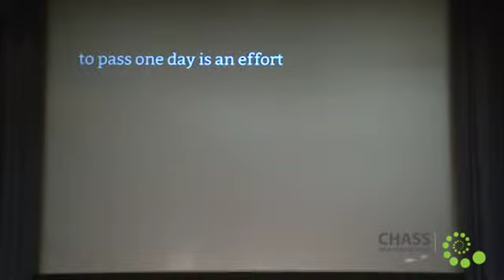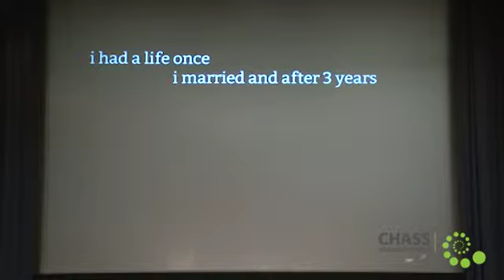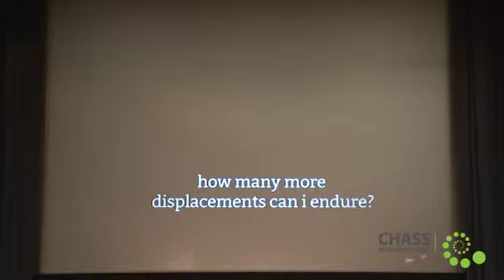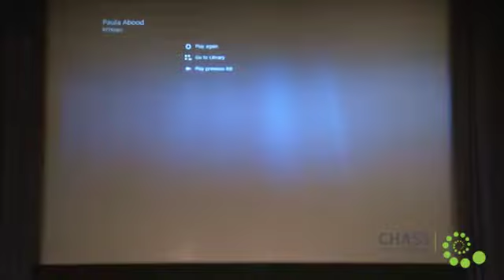CHASS National Forum 2013: Plenary Session 2 - Civility and the Arts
CHASS National Forum 2013 'Civility in Australia'
20 June 2013, Parliament House Canberra

Plenary Session 2: Civility and the Arts

Session Chair: Roslyn Dundas, Australian Dance Council - Ausdance

Speakers:
Dr Paula Abood, Community Cultural Development Worker
Adriane Boag, National Gallery of Australia
Tony Grybowski, Australia Council for the Arts
Professor Rosemary Johnston, Australian Centre for Child and Youth Culture and Wellbeing
Bernice Murphy, Museums Australia

Topic includes:
a) How powerful is the role of creativity towards building and fuelling social and sustainable societies?
b) What is important in the arts and what does it do for us?
c) How do the arts help to promote acceptance, understanding and respect, enabling us to pursue a common good?